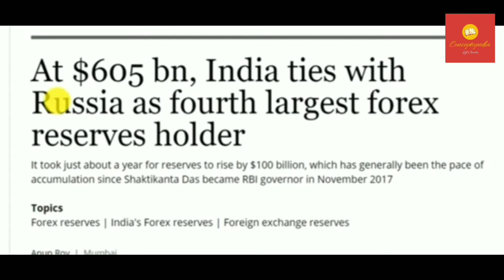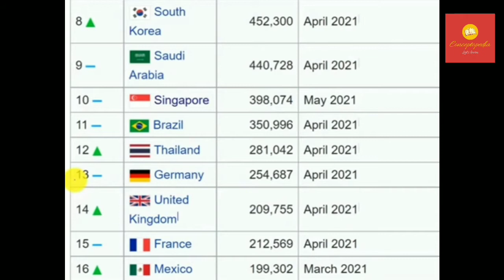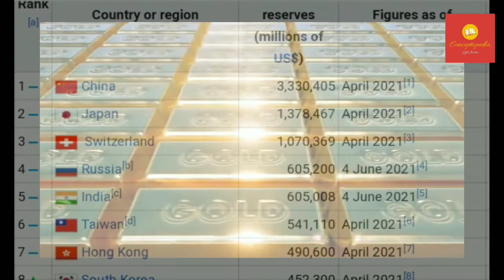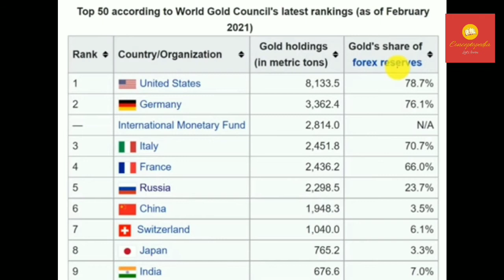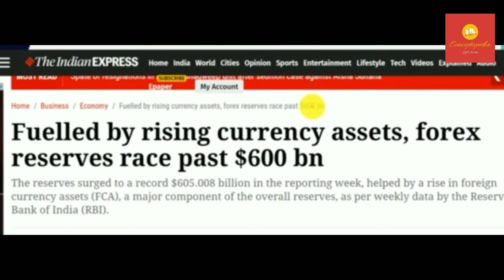How India's Foreign Exchange Become Record High ?indianEconomy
In the month of June how India's ForeignExchangeReserve Become Record High forevers life time. In this video we comprehensively covered all the aspect of this situation and implications of this record high.
So lot of knowledge you get from here.
India’s ForexReserves cross record $600 billion mark for 1st time, Economy Current Affairs for UPSC

Source
Indian economy by Ramesh Singh
Ncert' book